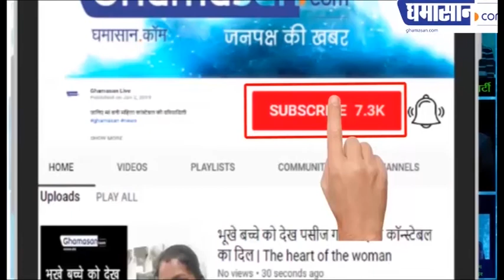मौसम विभाग का अलर्ट! इंदौर समेत इन जिलों में हो सकती है तेज बारिश